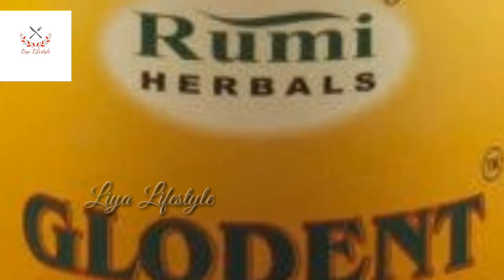இனிமே இந்த டூத்பவுடர் டப்பாவை தூக்கி போடாதீங்க useful ah மாற்றலாம்|Best out of waste|PEPPER BOX|DIY